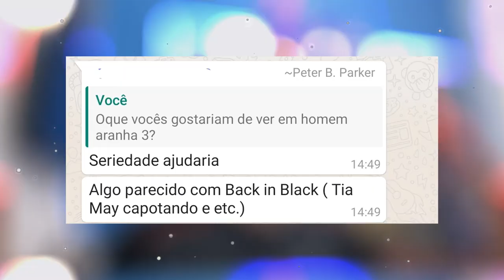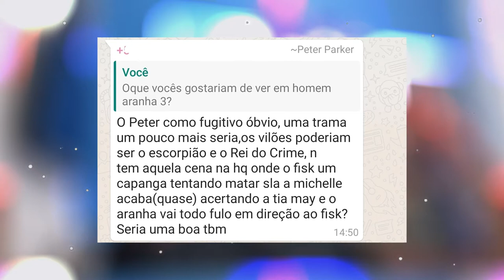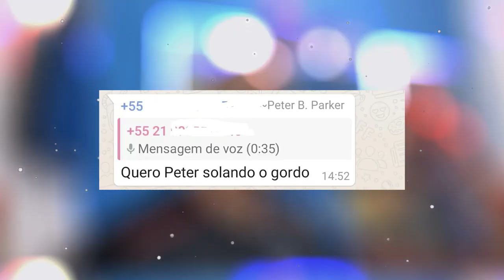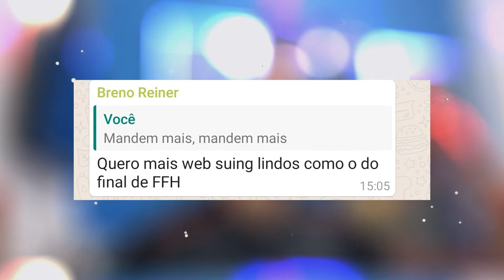O que os fãs querem em HOMEM-ARANHA 3!